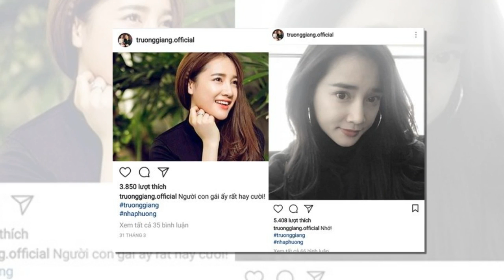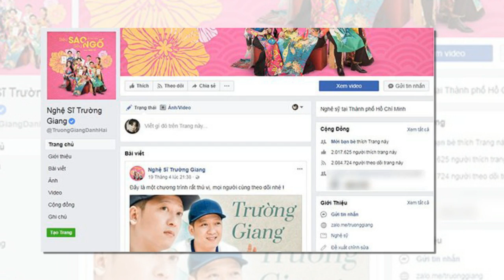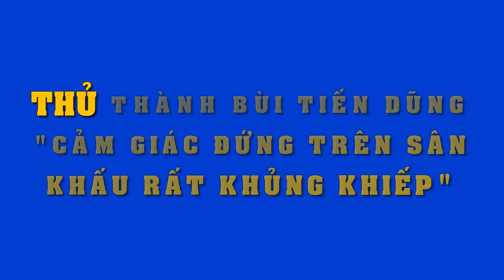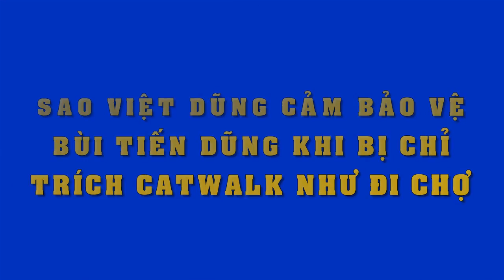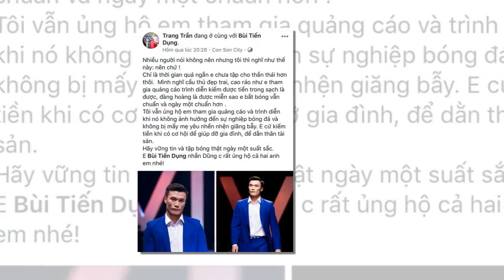Quá nhọ cho Trường Giang lại bị mạo danh nhớ nhung Nhã Phương trên mạng xã hội